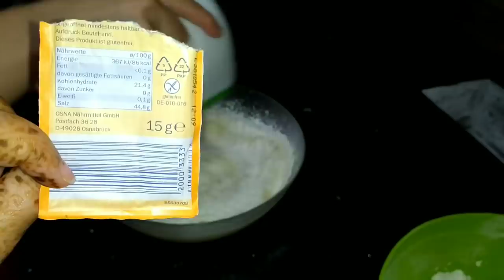آش داني نهضر في شي سياسة...خليوني غير في يومياتي...غنشوفو غير الوالدين والخوت حتى يحن الله...